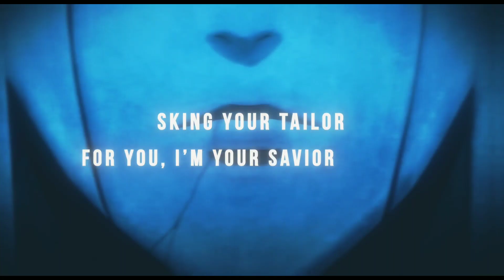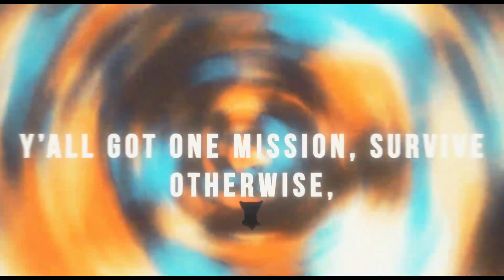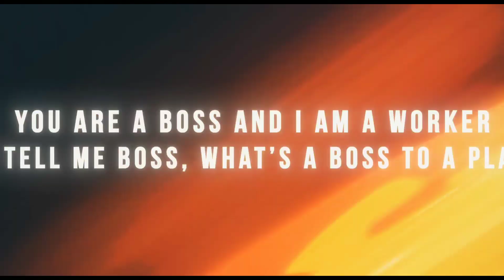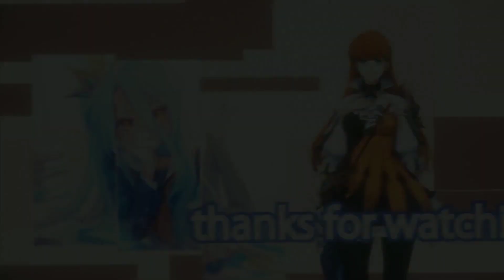Sung Jin Woo Rap | "Monarch" | PrimuZ (Solo Leveling)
SUNG DRIP WOO IS HERE!!! I've read all of Solo Leveling, possibly over 10 times and it's amazing so you know I had to do a song on it. Credits below
Video/Thumbnail:
Character Background:
Sung Jinwoo is the main protagonist of Solo Leveling. Originally an infamously weak E-Rank Hunter, he got the chance of a lifetime when he was selected as the Player of the System, giving him the unique ability to grow in strength without restraint. As a result, by taking advantage of the opportunities offered to him by the System, Jinwoo eventually rose to power as humanity's greatest hunter and the second Shadow Monarch